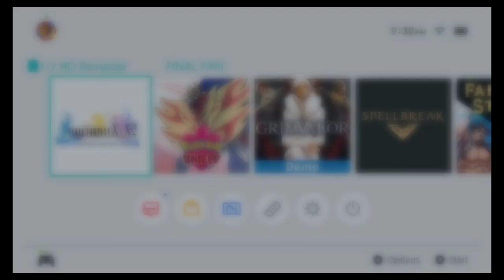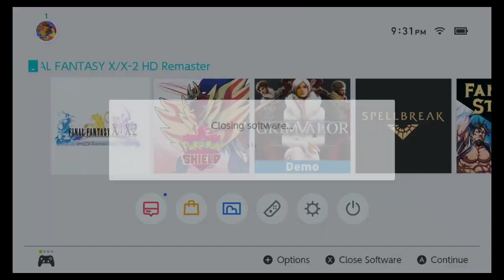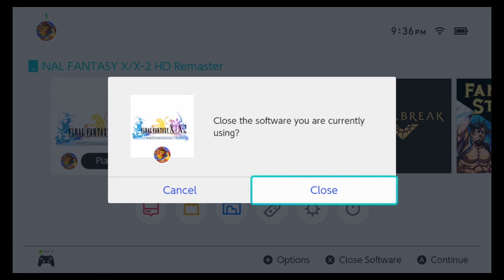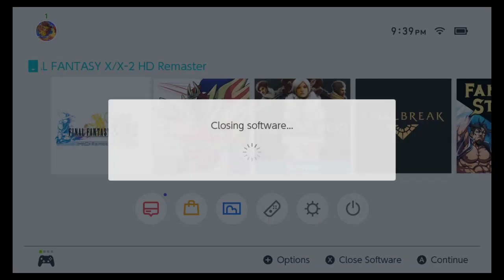Final Fantasy X X 2 HD Remaster Blind Playthough Part 417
Final Fantasy X/X-2 HD Remaster on amazon

Final Fantasy X/X-2 HD Remaster is a high-definition remaster of the role-playing video games Final Fantasy X and Final Fantasy X-2, originally developed by Square (now Square Enix) on the PlayStation 2 in the early 2000s. It also features story content previously only found in the International versions, and a new audio drama set a year after the events of X-2. The collection saw graphical and musical revisions and is based on the international versions of both games, making certain content accessible to players outside of Japan for the first time.
The Chinese studio Virtuos handled large parts of its development, while Square Enix assisted the process and published the collection. It was released for the PlayStation 3 and PlayStation Vita in Japan in December 2013 and worldwide in March 2014, for the PlayStation 4 in May 2015, for Microsoft Windows in May 2016, and for the Nintendo Switch and Xbox One in April 2019. The collection sold favorably, and received positive reviews. Many critics praised the graphical upgrade and the chance to play through the games on the new platforms. The collection did receive criticism for a few minor upgrade faults and uneven quality between the two, while some of the collection's added content drew mixed opinions.
The HD remaster covers both Final Fantasy X and its sequel Final Fantasy X-2. The first game follows the journey of the teenager Tidus who is transported to the world of Spira after an encounter with a creature known as Sin. He becomes one of the guardians of the summoner Yuna, protecting her on a pilgrimage to defeat Sin and finding out how the creature is linked to Tidus' and Yuna's late fathers. Gameplay relies on the Conditional Turn-Based Battle system that allows for swapping party members in mid-combat. Characters are leveled up by means of the Sphere Grid on which the player may choose a specific skill to learn or attribute to improve. The second game is set two years after the events of X and features Yuna as a treasure hunter in search of spheres leading her to Tidus. It reintroduces the series' classic job system in the form of the Garment Grid: jobs can be acquired as dresspheres, costumes that give the player characters different abilities, throughout the game and may be changed in battle. X-2 includes multiple minigames such as Sphere Break and blitzball, the latter of which also featured prominently in X.
While the majority of the gameplay for X and X-2 remains unchanged, the games have undergone an extensive graphical update and a large amount of the music for X has been rearranged. All regional releases contain content from the International versions: X has the expert Sphere Grid and several optional bosses, while X-2 comes with extra dresspheres and new minigames. The Creature Creator system was added, whereby players can capture enemy monsters and certain non-player characters (NPCs) to train them and to have them fight alongside the party in battle, similar to the Pokémon series: these captured allies can also be fought and strengthened in a coliseum. Lastly, X-2 includes the "Last Mission" extra dungeon that plays in the style of a roguelike 3D game, having a grid-based layout across which the characters move and take on enemies. Layouts are generated randomly and each opponent is allowed as many turns as the player has taken. As in the main game, the player characters can equip jobs in the form of dresspheres. The Eternal Calm movie that bridges the gap between X and X-2 is included in the collection as well. The collection allows for cross-platform saving between the PlayStation 3 (PS3), PlayStation Vita and PlayStation 4 versions and both games have their own trophy lists which are shared across the three platforms.